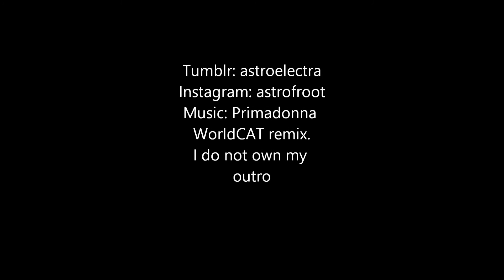The Sims 4: If Bella Goth Was Goth Tag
The outro doesn't belong to me. The music, outro, and game does not belong to me.